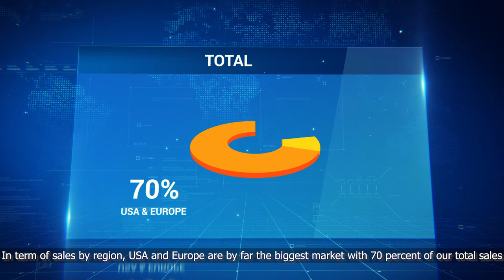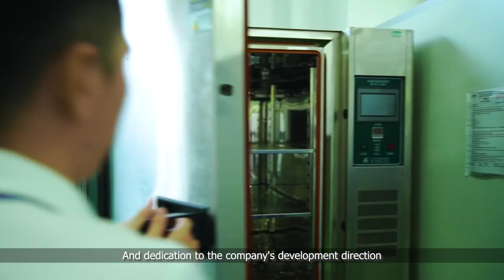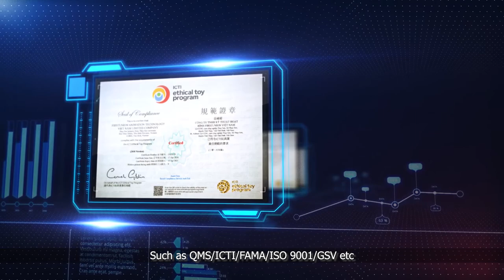Master First Union Corporate film ghep tong